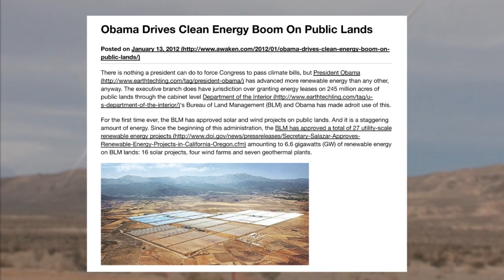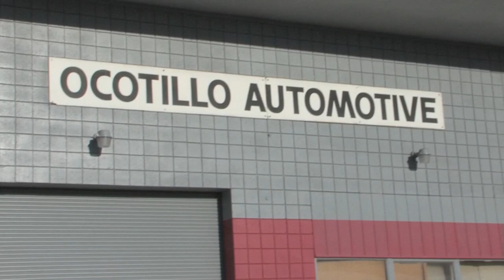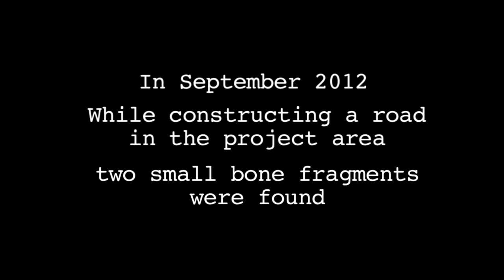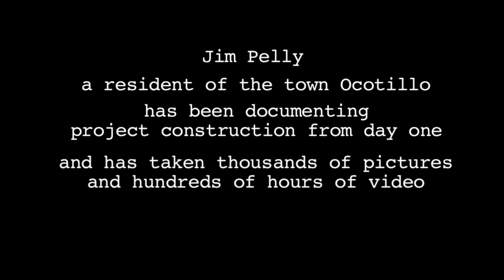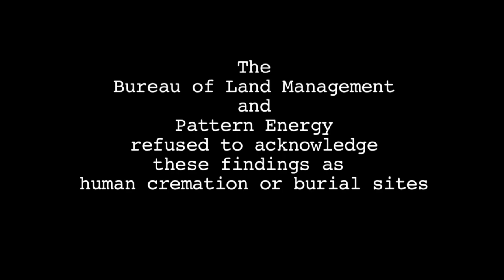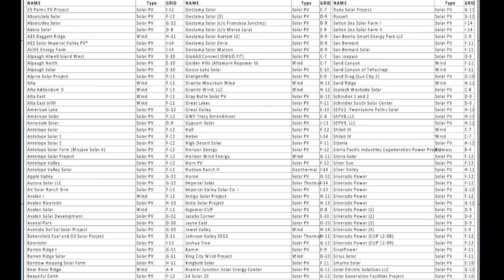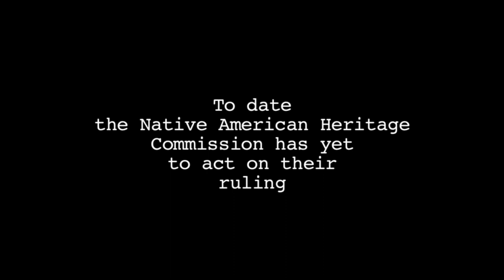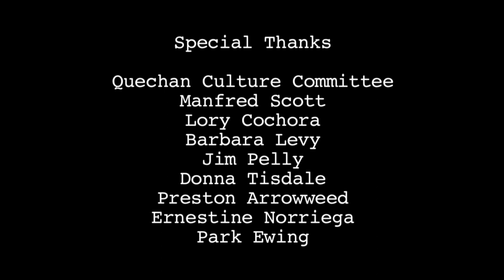Greed Energy | Documentary | Full Movie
In this documentary, Greed Energy illustrates the adverse effects the Obama administration’s “Fast-Tracking” of large scale renewable energy projects.

Stars: Barbara Levy
Directed by Dan Golding